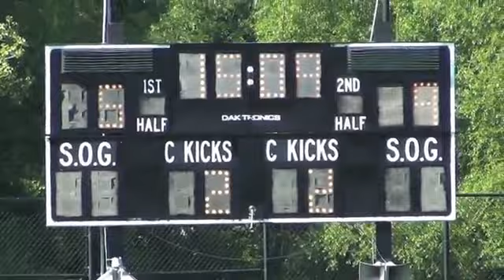2011 USA Ultimate College Championship Semi-Final Full Game | Oregon Fugue vs Michigan Flywheel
This was the last year of the USA Ultimate ALT GAMES contract.